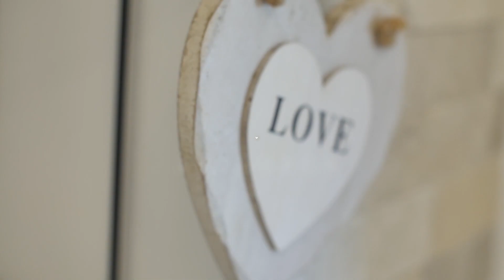ADI & DROR - HIGHLIGHTS - 27.06.16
shimi bar photography
צילום ותיעוד אירועים
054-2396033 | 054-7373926